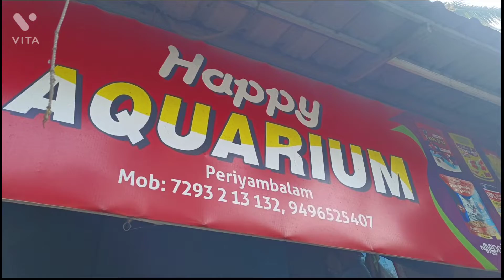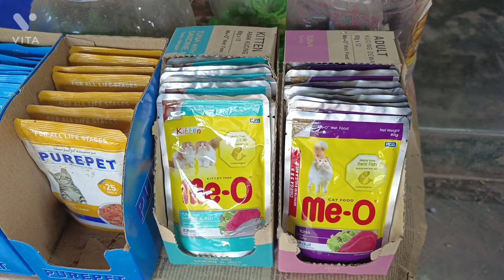ഇത്രയും അടിപൊളിയായിട്ടുള്ള Pet Shop ഇവിടെ ഉണ്ടായിരുന്നോ🤩നമ്മൾ അറിഞ്ഞില്ലാ|Aslaha's World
Pet Shop Name :- Happy Aquarium
Place:- Pulikkal, peryambalam opp bata showroom
Every Pets are available, foods, medicines etc